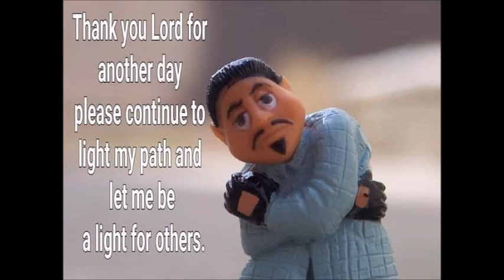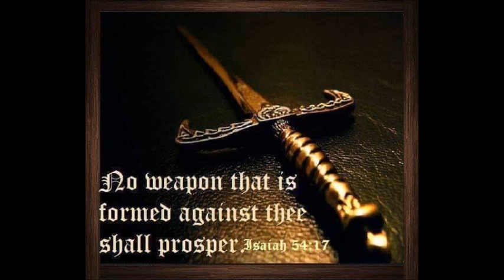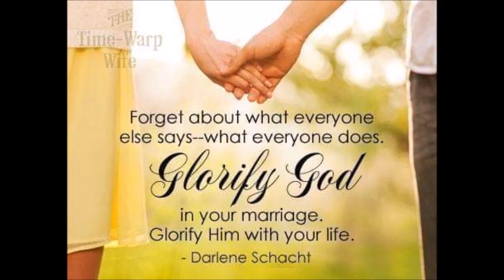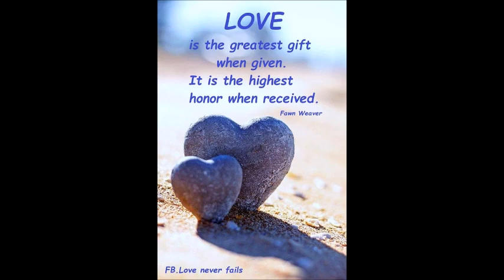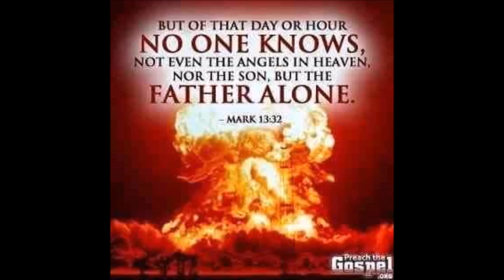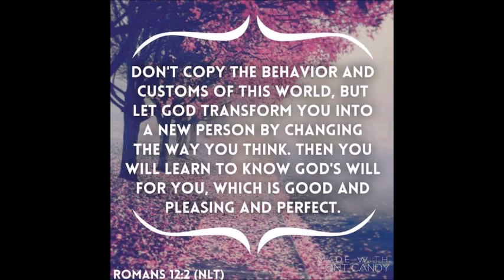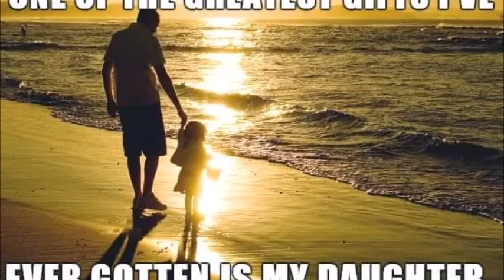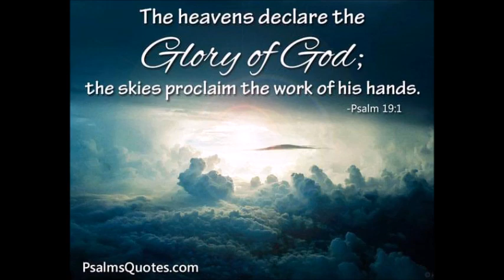Roberto Renteria Freestyle master memories mix by Mika And DJ Tony Torres 2023